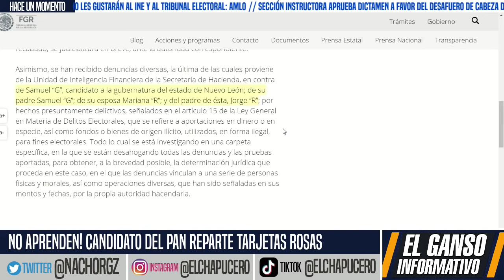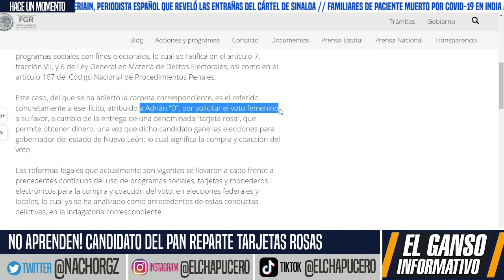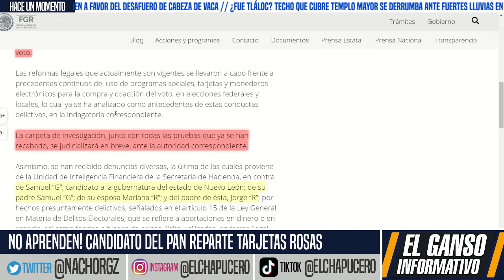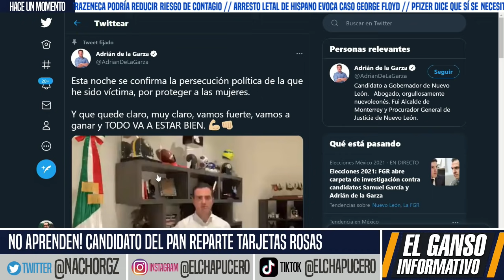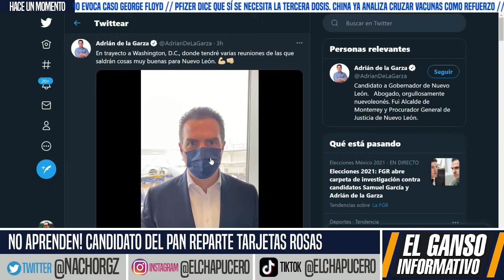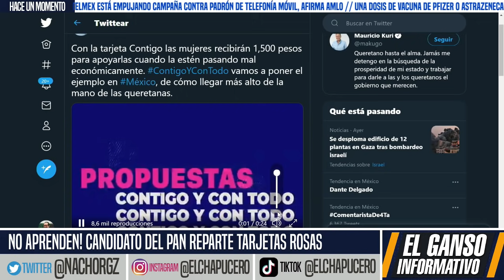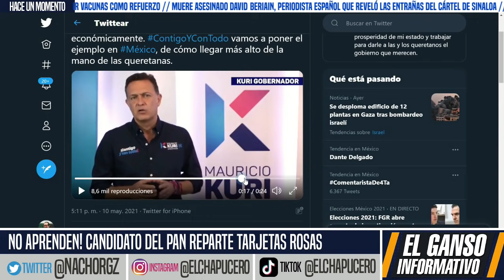SE PONE NERVIOSO SAMUEL GARCÍA! RUEGA A GERTZ QUE NO ENTAMBE A SU ESPOSA Y SUEGRO. NOTICIAS HOY